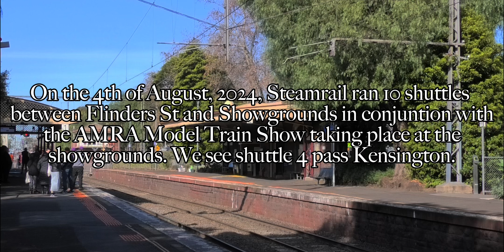Red Rattler to Showgrounds | AMRA Shuttles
On the 4th of August, 2024, Steamrail ran shuttles with their Tait from Flinders St to Showgrounds in conjuntion with the AMRA Model Train Show taking place at the Showgrounds from the 3rd to 4th of August. Filmed 4/8/24